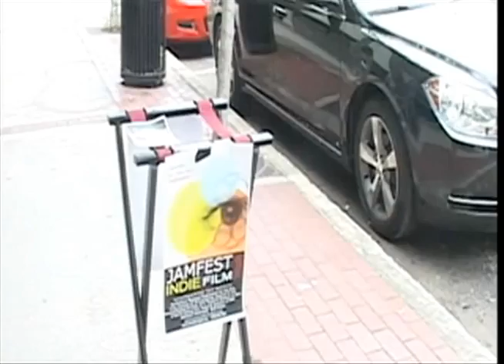The Ramen Episode 5 pt. 3